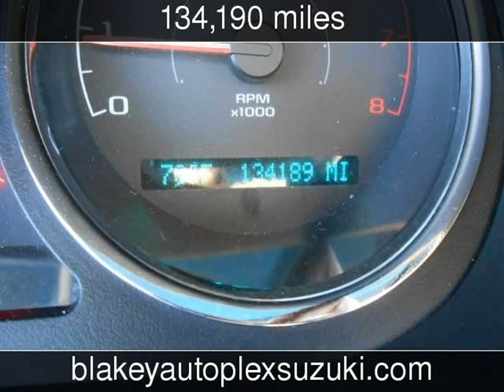2006 Chevrolet Cobalt LT Used Cars - Bossier City,Louisiana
See more details about this used car This 2006 Chevrolet Cobalt LT with 134,190 miles is for sale at Blakey Auto Plex.